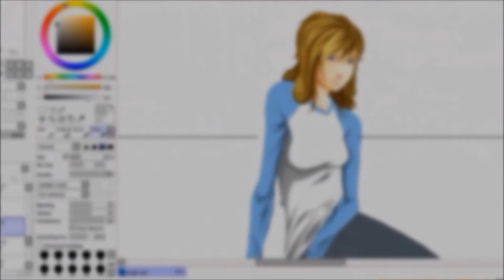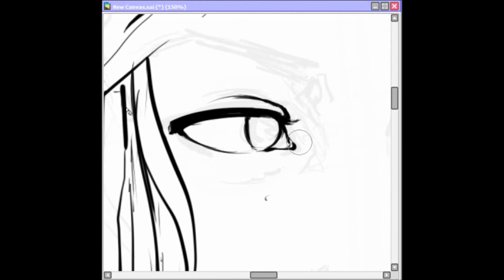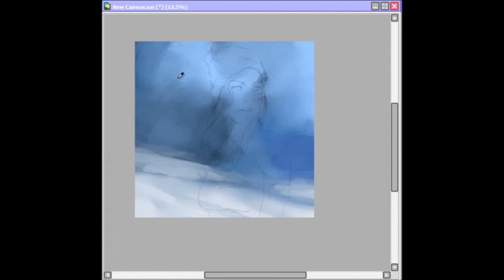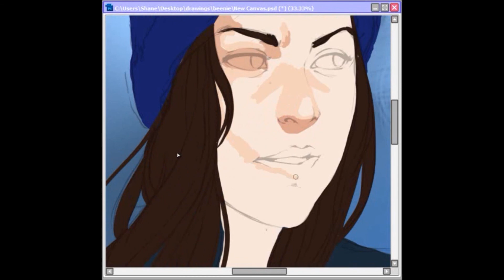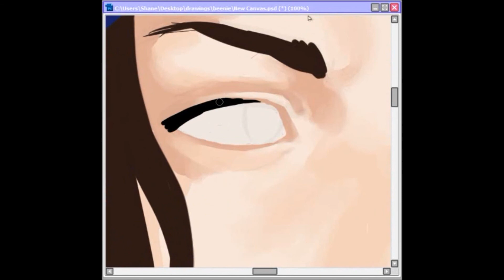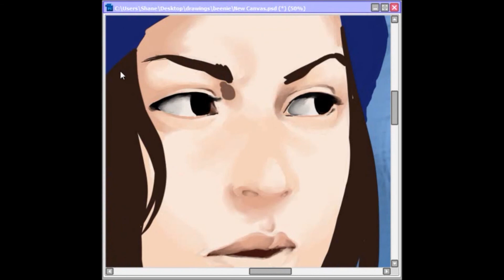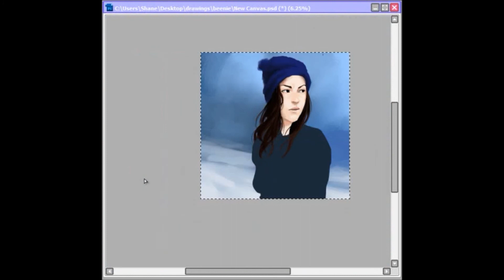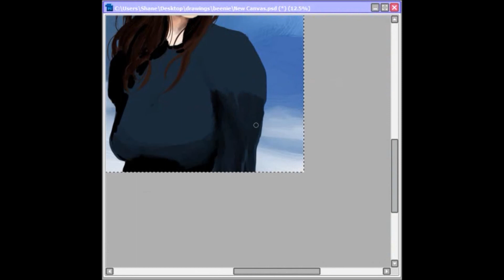Snow Berry - Speed Paint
Shanebot.DeviantArt.com